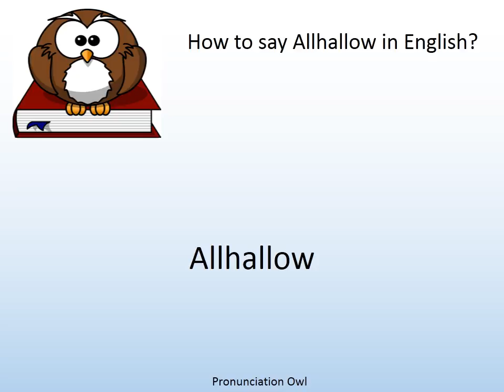How to say Allhallow in English? - Pronunciation Owl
How to say Allhallow in English? Learn the pronunciation of Allhallow!